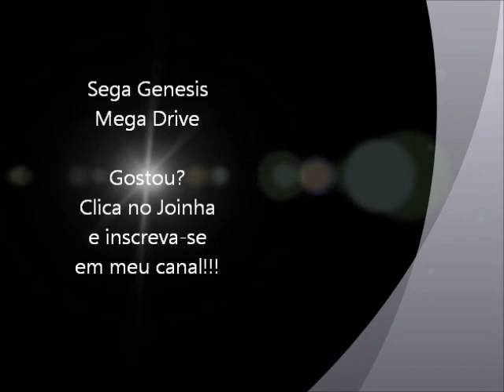Darius 2 (Mega Drive) - Final (Todos)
Compilação de todos os finais do jogo Darius 2 para Sega Genesis / Mega Drive